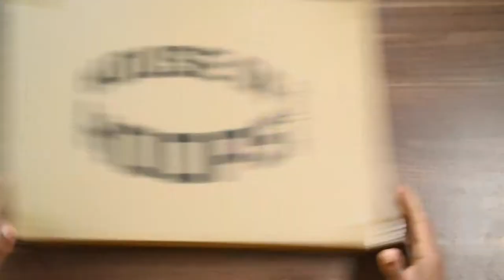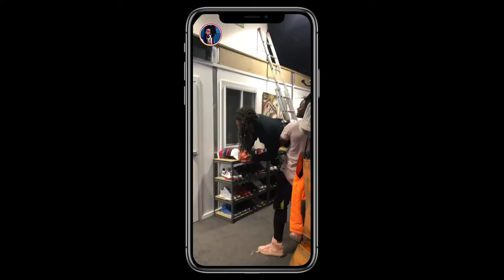FOOTLOCKER X WHEREISMAEL